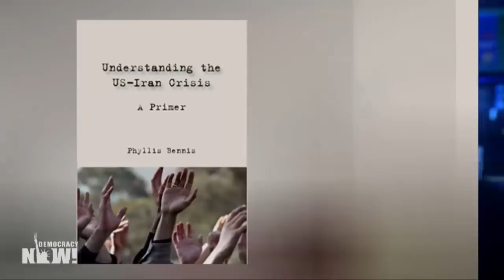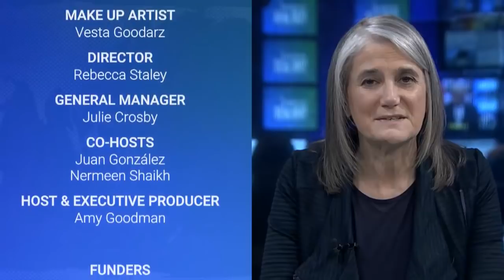2020 Democrats Spar on Foreign Policy, Electability, Free College & More at 7th Democratic Debate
Six Democratic presidential candidates sparred on Tuesday night in Des Moines, the last debate before the crucial Iowa caucuses. The debate, hosted by CNN and The Des Moines Register, focused heavily on foreign policy and rising tensions with Iran following the U.S. assassination of that country’s top military commander, Qassem Soleimani. As the presidential field continues to narrow, the U.S. Senate is preparing for the historic impeachment trial of President Trump, for which Senators Sanders, Warren and Klobuchar are all expected to leave the campaign trail to serve their role as jurors.

We host a roundtable discussion with: Phyllis Bennis, fellow at the Institute for Policy Studies; Alexis Goldstein, activist and TruthOut contributor who worked for seven years on Wall Street at Morgan Stanley, Merrill Lynch and Deutsche Bank; journalist Julian Brave NoiseCat of the Secwepemc and St’at’imc Nations, who serves as vice president of policy and strategy at the think tank Data for Progress; Larry Hamm, chair of the People’s Organization for Progress, who is running for U.S. Senate in New Jersey; and Julio Ricardo Varela, co-host of the "In the Thick" political podcast and founder of Latino Rebels.